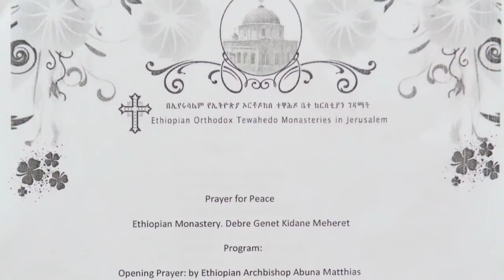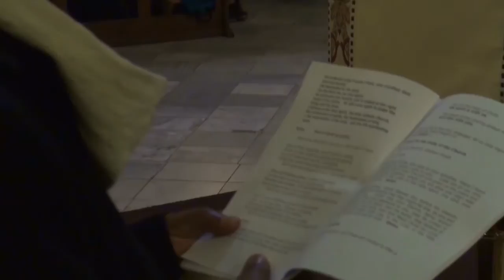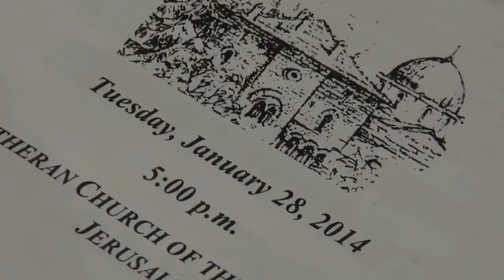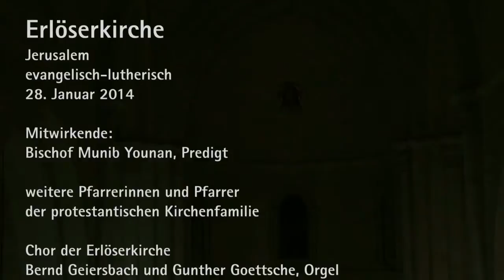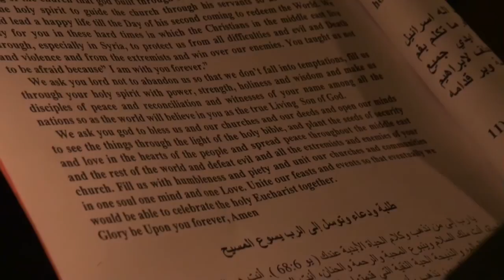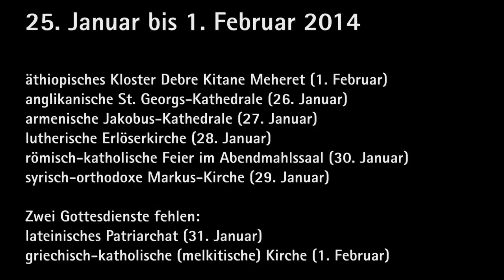Ökumene in Jerusalem